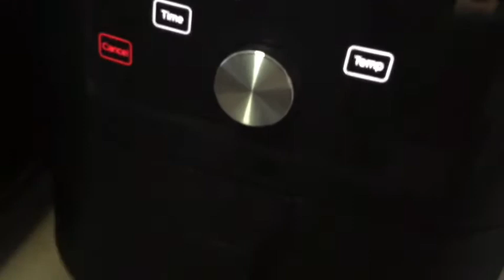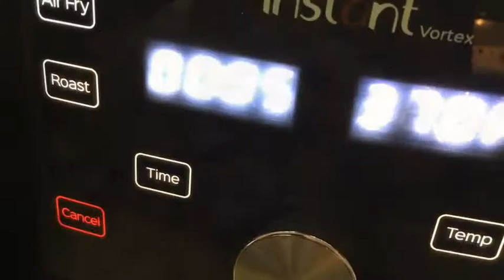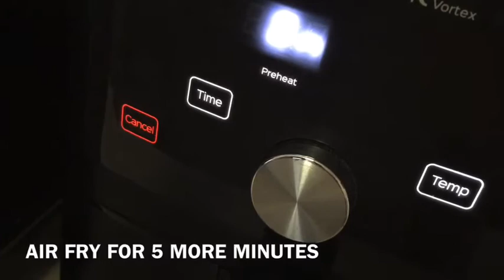Roasted potatoes - Air fryer - Onions, Peanuts and Scallions- Shared how to chop vegetables